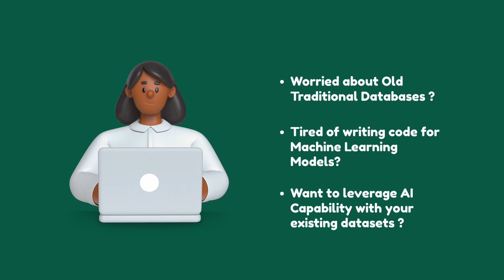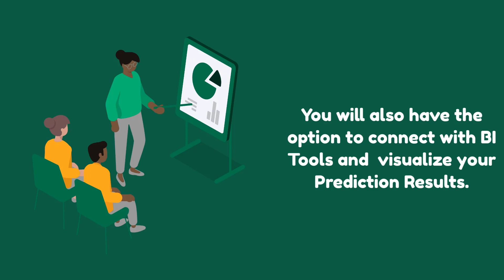What is MindsDB?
In this video we will learn about MindsDB, talk about its features, use cases and how it acts as an advantage over traditional databases.